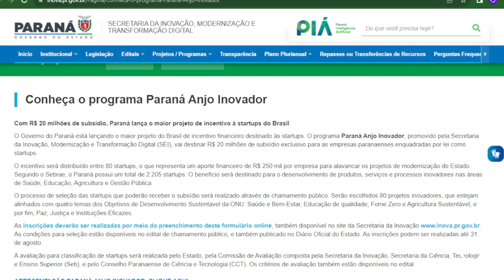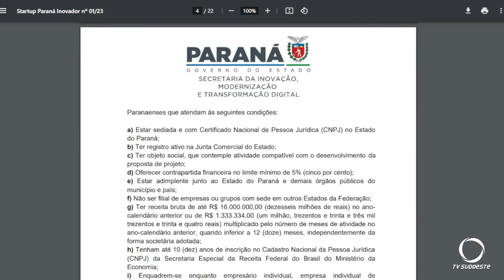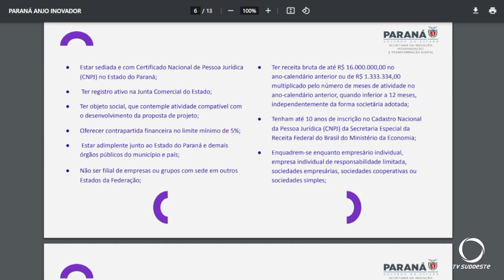Programa Paraná Anjo Inovador tem 20 milhões em subsídio para incentivo à Startups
Atualidade: O Governo do Paraná lançou Programa Paraná Anjo Inovador incentivo de 20 milhões destinado às Startups. O valor será distribuído entre 80 empreendimentos.